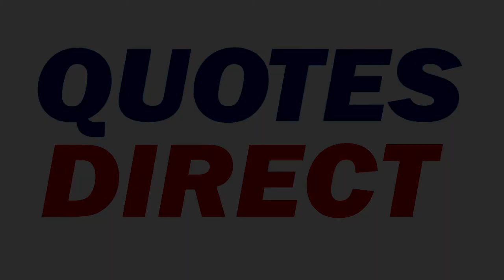Franklin Clinton Quotes | GTA 5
Quotes Direct